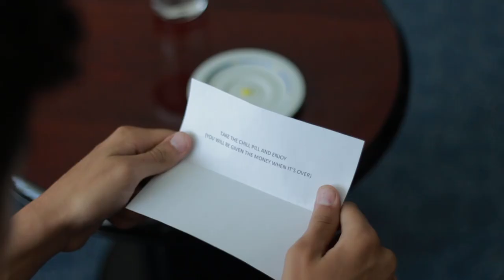shamana-reckless (Music Video) Directed by paper reservoir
This is a music video for shaman's track "reckless".I do have his consent for using his track.

Please check his music it's real chill.